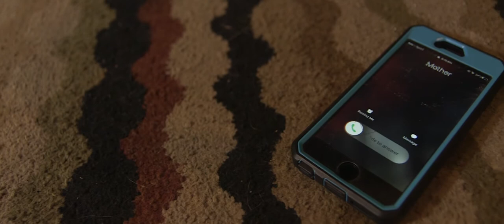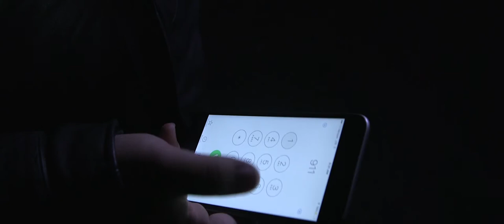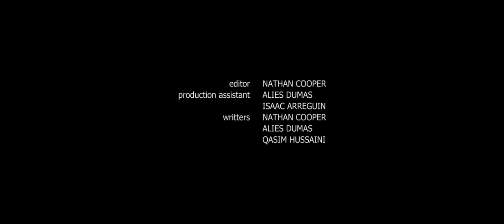Wasted - short film